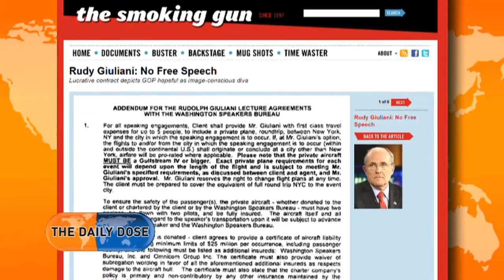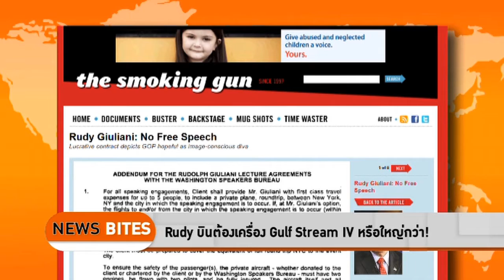The Daily Dose - Rudy บินต้องเครื่อง GulfStream IV หรือใหญ่กว่า!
รายการ The Daily Dose ประจำวันที่ 18 พฤศจิกายน2559